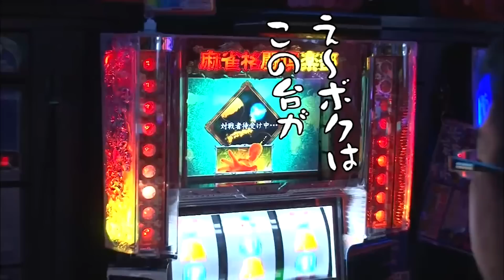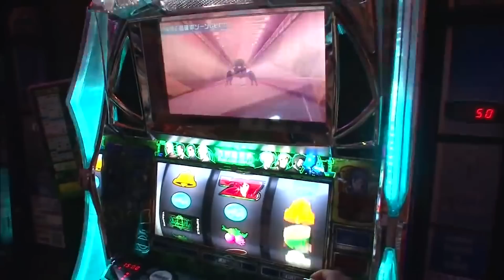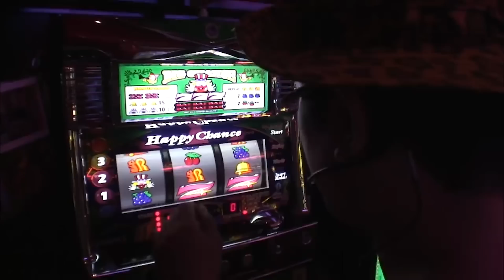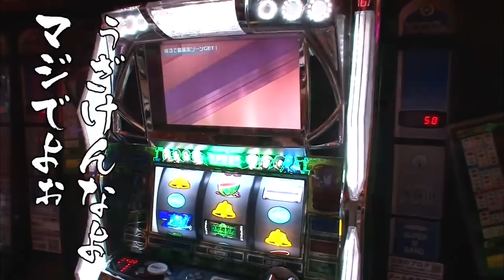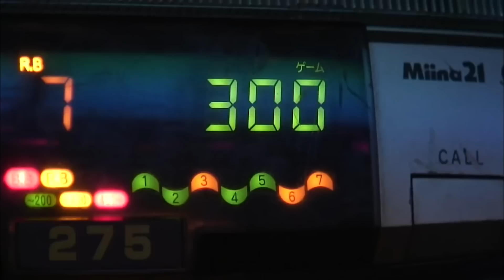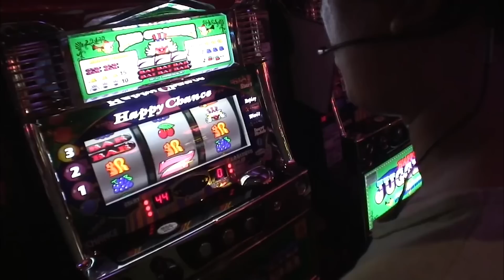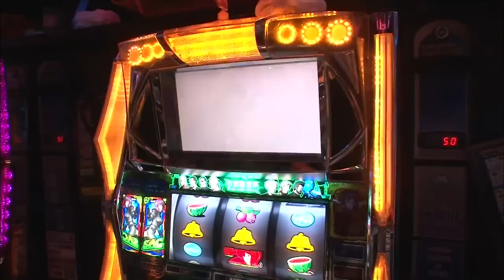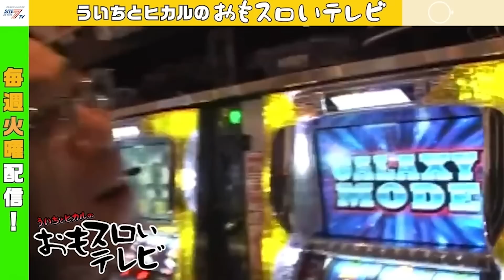【ういちとヒカルのおもスロいTV120】メンバーシップ充実ラインナップで配信中【ハッピージャグラーVII】【パチスロ攻殻機動隊Ｓ．Ａ．Ｃ．】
お久しぶりです、でるでるさん！
ゆっくり昼過ぎからの実戦で、ヒカルは麻雀格闘倶楽部狙い！
ういちはフェイバリットＪのハッピージャグラー狙い！
ヒカルは台を取れず、微妙な距離の攻殻機動隊！途中から何やら珍客も！？
今回はハチャメチャがハンパない！怒濤の長編フェーバースタートです！

YouTubeサイトセブンTVチャンネルにて
「ういちとヒカルのおもスロいTV」が先取りで観れちゃう！！
ぜひぜひメンバーシップ登録お願いします！

パチスロ モンキーターンⅡ、アナザーゴッドハーデス～奪われたＺＥＵＳ ｖｅｒ.～、パチスロ輪廻のラグランジェ、バジリスク～甲賀忍法帖～絆を打っています！

ハッピージャグラーVII、緑ドンVIVA2、みんなのジャグラーを打っています！

沖ヒカルがもち(山田桃太郎)とゲストで出演中！

沖ヒカルが松本バッチとゲストで出演中！

サイトセブンTV PREMIUM